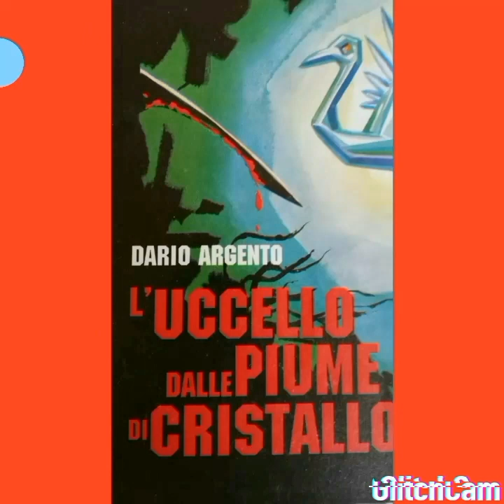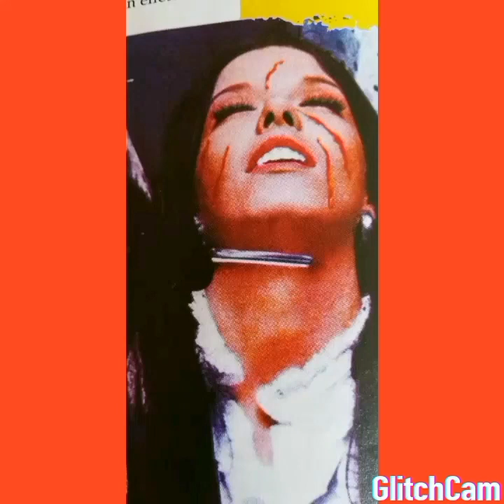DARIO ARGENTO - LE PORTE DELLA PAURA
DARIO ARGENTO#CINEMA DI GENERE#
1970  L'UCCELLO DALLE PIUME DI CRISTALLO.Film d'esordio di Dario Argento. Un giallo con una messa in scena  degli omicidi di genere horror. La musa ispiratrice furono le sue paure, i suoi incubi, i suoi sogni. Nei suoi primi film si trovano riferimenti e omaggi al maestro del giallo; Alfred Hitchcok. In particolare al suo Psycho. Il successo del film d'esordio,avrebbe aperto la strada del giallo-horror all'italiana.
1971  IL GATTO A NOVE CODE   Un thriller di ottima resa, un film che piace meno al regista.Rimane un buon film di paura, rispetto ai suoi recenti film,privi di spessore e smalto.
In questo film colpisce la figura di Arnò, un personaggio cieco che  possiede un sesto senso sviluppato che gli consente di vedere più in la rispetto altri.
1971  4 MOSCHE DI VELLUTO GRIGIO   La fonte di ispirazione di un creatore di storie è anche la vita e le sue sofferenze come nel caso di questo  film.  Nasce dalla fine del matrimonio con Marisa Casale. Un ritorno alla messa in scena dell'omicidio, un film di rimandi ai libri,film, dischi amati dal regista. Un film pauroso, la cui metafora è l'incomunicabilità tra marito e moglie.
1975   PROFONDO ROSSO   Dario Argento contamina il thiller con l'horror puro. Più delitti, più sangue. Anche grazie alla musica dei  Goblin è ancora oggi un  cult-movie. Una regia vigorosa, il piacere ossessivo del dettaglio rende questo film un capolavoro del brivido.
1977   SUSPIRIA     Il regista trova ispirazione nel romanzo " SUSPIRIA DE PROFUNDIS"di
Thomas  De Quincey. Il film nasce dal desiderio  di parlare di stregoneria, in un periodo dove il suo interesse  per l'esoterismo era forte. Una favola horror dove parapsicologia,esperienze
oniriche si fondono.
1980   INFERNO     Secondo capitolo iniziato con Suspiria. Argento, si butta alle spalle il giallo che lo aveva dato fama. Un film simbolico dove attraverso il sangue versato si esalta la morte.
1982  TENEBRE.   Negli anni 80,  Dario Argento cerca un nuovo linguaggio, una nuova estetica. Ritorna al giallo ma questo film è senza l'espressionismo di potenza del delitto, manca anche l'horror visionario. Per molti  che lo seguono è il declino  creativo.
1985    PHENOMENA Con questo lavoro,Argento si prende la rivincita su quei film  poco
coinvolgenti. PHENOMENA è un film riuscito.Il migliore secondo il regista. Un horror-fantastico che prende lo spettatore.
1987    OPERA        Nasce in un periodo duro per il regista, una mancata  opera teatrale,la morte del padre. La sceneggiatura del film viene ispirata da elementi personali. Il film è claustrofobico con un finale slegato dal resto del film.
1993   TRAUMA   Film dallo stile americano ma molto lontano dai suoi esordi.
1996    LA SINDROME DI STENDHAL  Argento tenta di proporre un nuovo modo di far paura.
Un ritorno al passato con lo sguardo verso nuove tematiche.
1998  IL FANTASMA DELL'OPERA   Rilettura in chiave Argentiana del capolavoro di Gaston Leroux. Un horror piatto, uno dei non riusciti del regista.
2001   NON HO SONNO    Un ritorno al giallo con un discreto risultato.
2004   IL CARTAIO              Un giallo riuscito
2007    LA TERZA MADRE     Chiude la trilogia iniziata con Suspiria.
2009    GIALLO      Un film pensato per i passaggi televisivi.Troppo trattenuto nelle scene gialle.
2012      DRACULA 3D     Altro passo falso, una ridicola piatta versione.
2021    OCCHIALI NERI  Nuovo lavoro in produzione. Argento saprà accontentare i suoi fans?